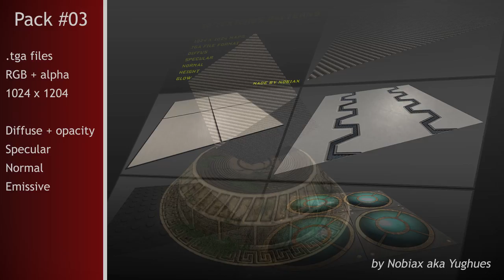Free textures pack 03 | Nobiax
[FR]